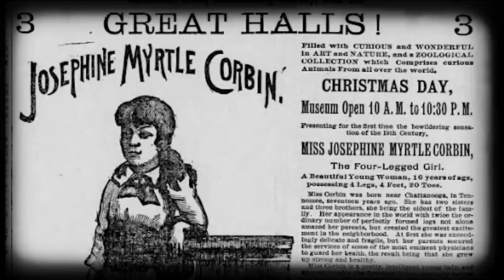A história de Myrtle Corbin, a verdadeira garota de quatro pernas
Você já ouviu falar em uma mulher chamada Myrtle Corbin? Ela nasceu no século XIX e, ao contrário das pessoas da época, ela tinha uma condição diferente: Myrtle nasceu com quatro pernas. Nesta Sexta do Medo, você confere como foi a história de uma mulher que nasceu diferente dos outros, em uma época intolerante e repleta de preconceitos. Solta o play!

Ficha Técnica:

ROTEIRISTA: Victor Lisita / EDITOR DE VÍDEO: Adriana Itacaramby / ILUSTRADOR (THUMBNAIL): Katira / DIRETOR DE FOTOGRAFIA: Gabriel Cunha  / CAPTAÇÃO E EDIÇÃO DE ÁUDIO: Jefferson Oliveira / OPERADOR DE CÂMERA E STEADICAM: Carlos de Freitas Santos / DIRETOR E PRODUTOR: Augusto Ijanc / COORD. TÉCNICO YOUTUBE: Muryllo Vilela  / CHEFE DE REDAÇÃO E REVISÃO: Priscilla Bernardes / PRODUTOR EXECUTIVO: Luiz Phellype Alves